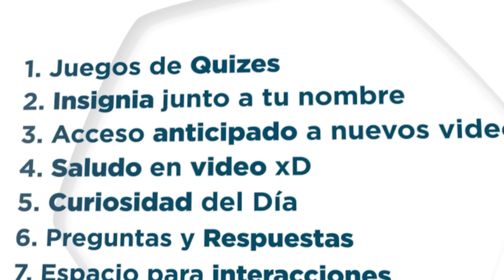Karma Instantáneo Captado Por Las Cámaras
¿Alguna vez has presenciado a alguien haciendo algo malo y has esperado expectante el karma inmediato? ¡Pues no esperes más! Los protagonistas de nuestro video recibieron su merecida justicia instantánea.

Pero, ¿sabes qué es aún mejor? ¡Esta es tu oportunidad!

➜ ¡Deja tu like para apoyarnos a seguir produciendo!